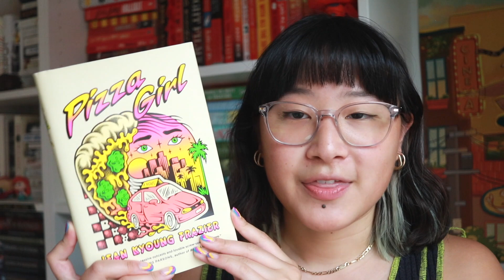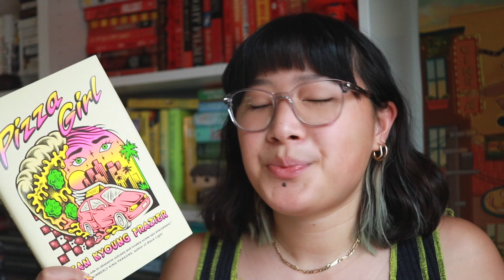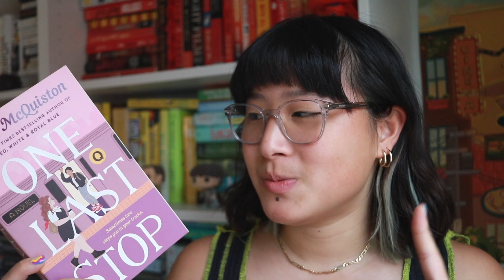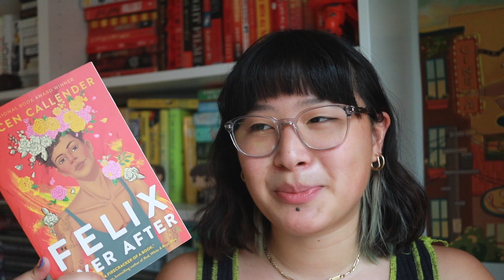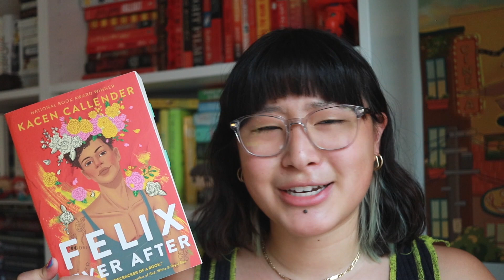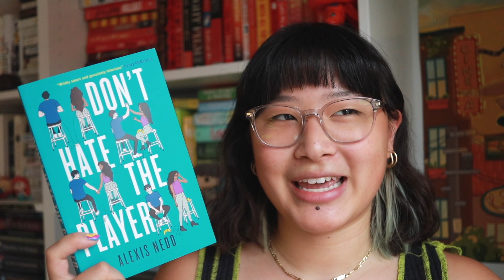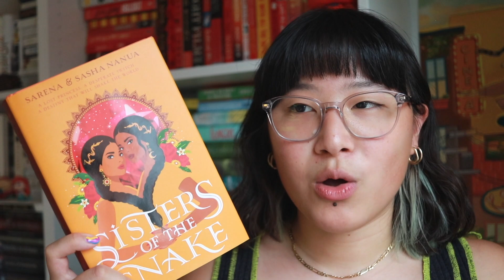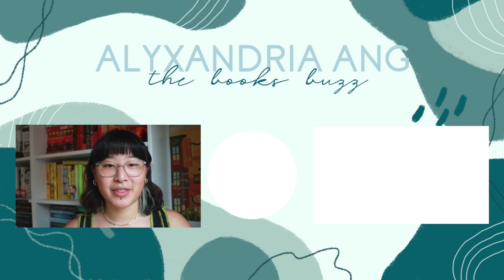what i read in june | june wrap up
june was quite the reading month... but july is going to be even better!

books mentioned:
pizza girl by jean kyoung frazier:

📺 last video:
what i'm reading this summer | summer tbr ☀️